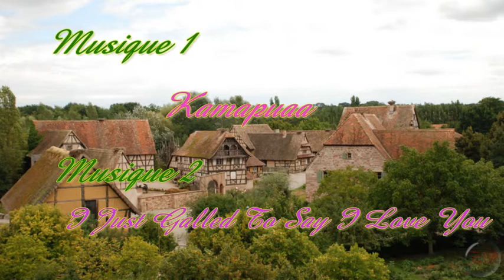Promenade autour de Zimmerbach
Terroir, Colmar, touristique, Alsace, chambres d'hôtes, chambres, gîte de France, Munster, Vosges